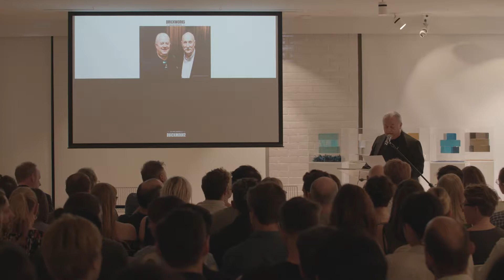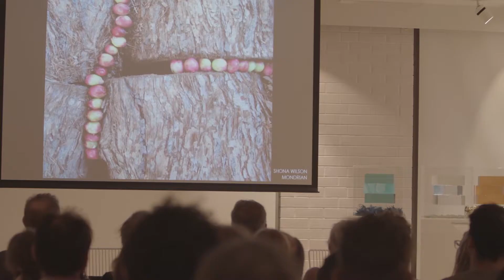Double Talk Speaker Series | Virginia Kerridge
The Double Talk series comprises a collection of presentations by leaders in architecture from Australia and around the world.

Speakers offer their insight, with case study examples of their work, the challenges behind each project and the final result.